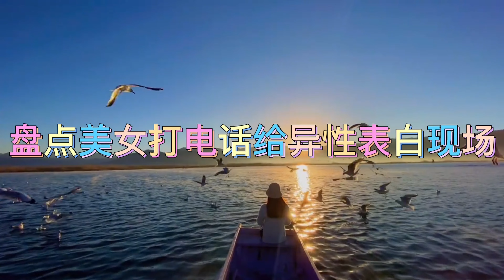盘点美女打电话给异性表白现场，结局暖心，男女之间果然没纯友谊